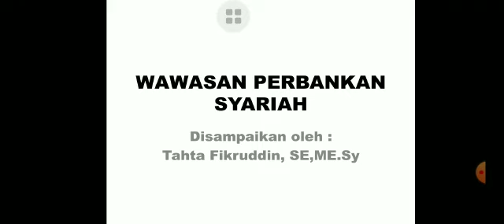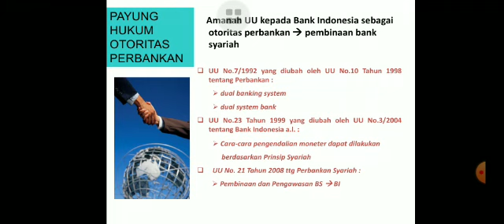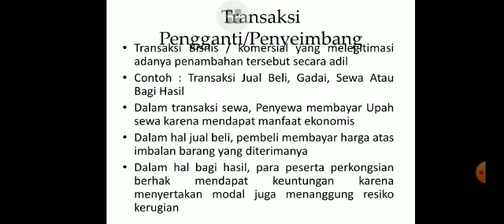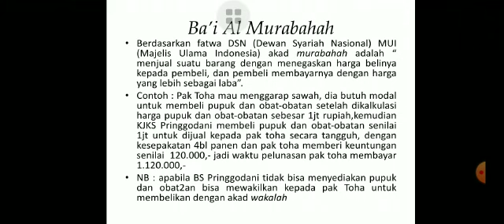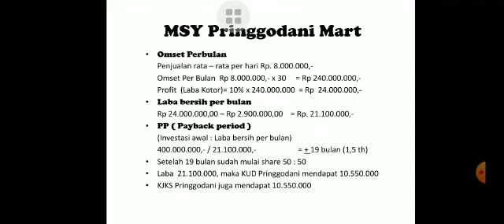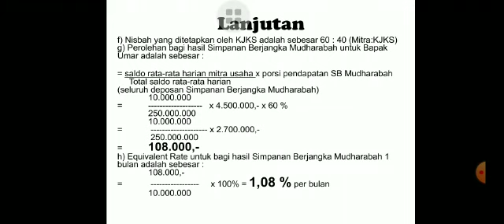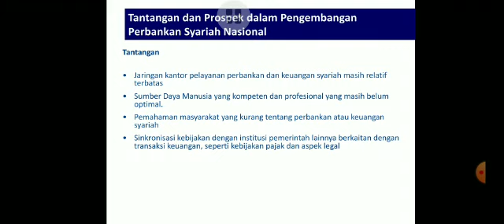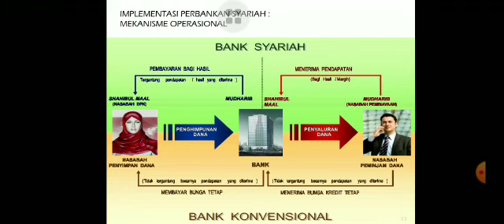Wawasan Perbankan Syariah oleh Tahta Fikruddin, S.E, ME.Sy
Berikut adalah pemaparan materi tentang Wawasan Perbankan Syariah oleh Tahta Fikruddin, S.E, ME.Sy.

di simak dan absen di kolom komentar dengan menyebutkan nama, kelas dan catatan singkat tentang isi materi